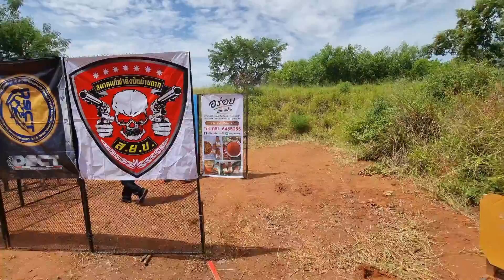IDPA CowBoy 2022, Compact Carry Pistol, Division Champion & Most Accurate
IDPA Cowboy 2022, Korat